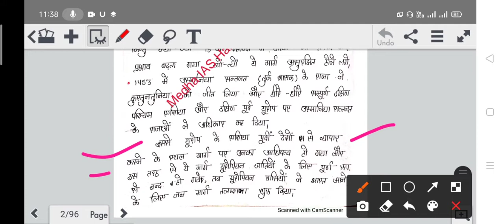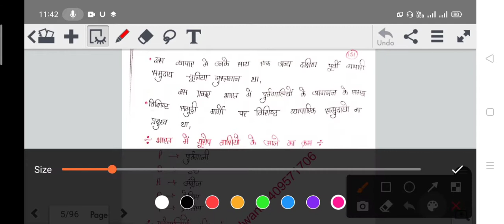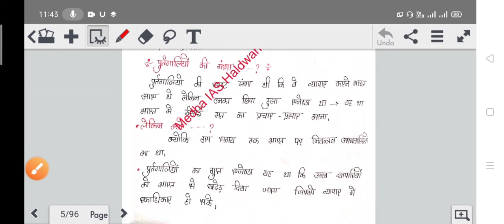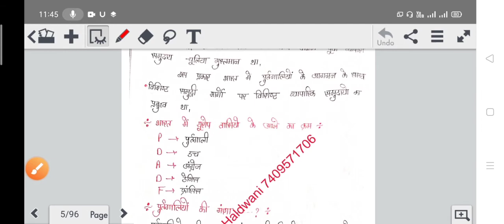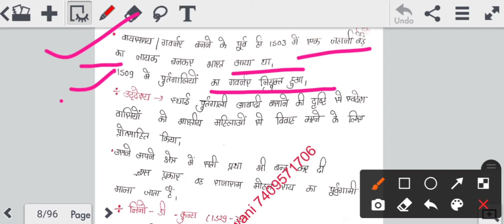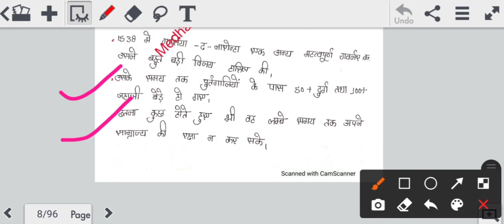पुर्तगालियों का आगमन आधुनिक भारत का इतिहास (Modern India History ) LEC-01 for upsssc/ukpsc/uksssc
MedhaIASHaldwani संस्थान की टीम द्वारा तैयार प्रमणित और गुणवत्तापूर्ण स्टडी मटेरियल नोट्स एवं ऑनलाइन/ऑफलाइन बैच से जुड़ने हेतु संस्थान से सम्पर्क करे-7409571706